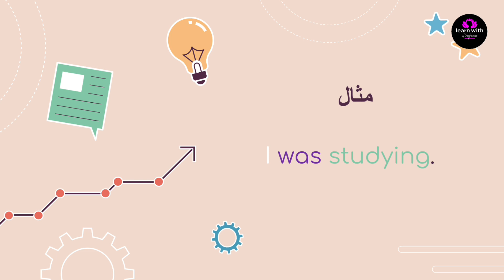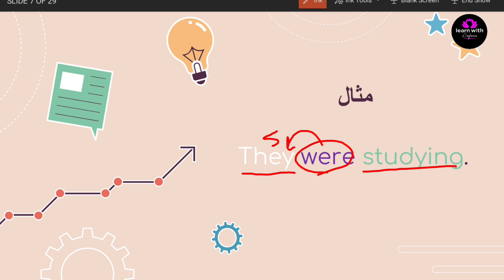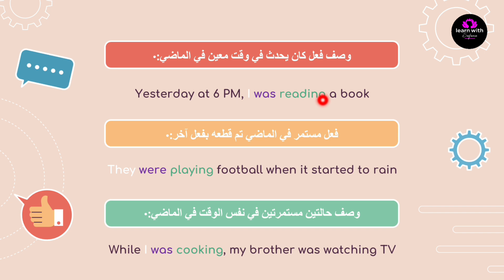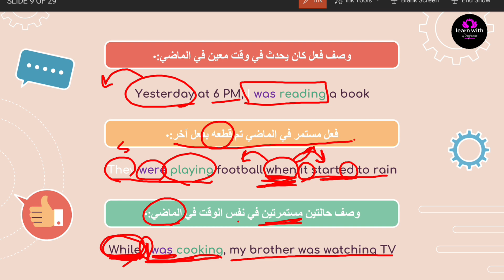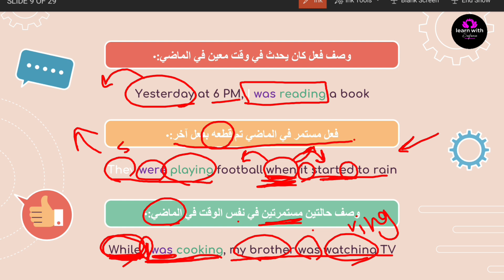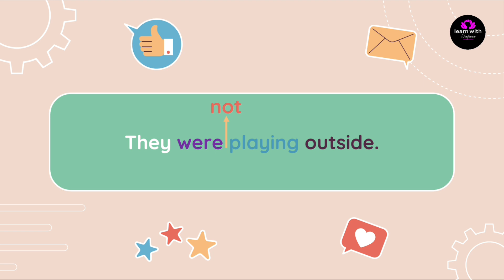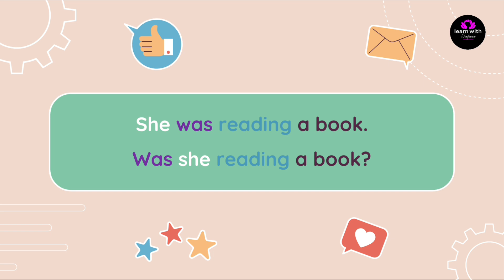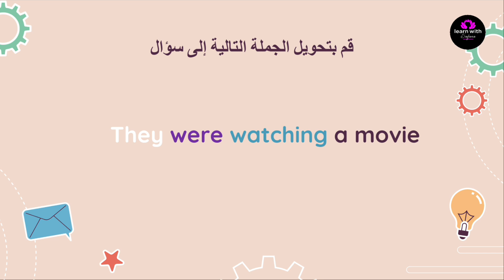شرح زمن الماضي المستمر في الإنجليزية - تعلم كيف تستخدمه و تكون جملة بشكل صحيح!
في هذا الفيديو، سنشرح زمن الماضي المستمر في اللغة الإنجليزية، وهو زمن يُستخدم للتعبير عن حدث كان مستمرًا في الماضي. ستتعلم كيفية تكوين الجمل باستخدام الماضي المستمر، ومتى نستخدمه بشكل صحيح في المحادثات والكتابة. سنقدم أمثلة توضيحية وتمارين عملية لتساعدك على فهم هذا الزمن واستخدامه بثقة. إذا كنت ترغب في تحسين مهاراتك في اللغة الإنجليزية وتعلم قواعد الأزمنة بشكل أعمق، فهذا الفيديو هو ما تحتاجه!

لمتابعة حسابي على الانستغرام
لمتابعة حسابي على تويتر
لمتابعة حسابي على الفيس بوك